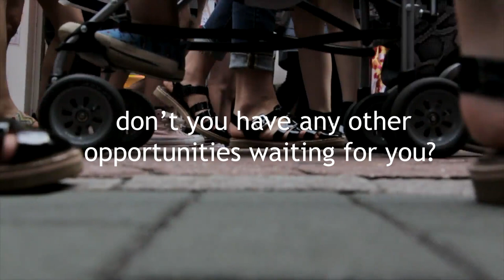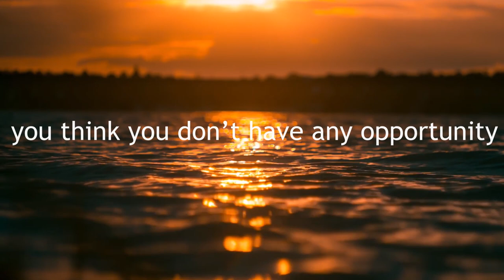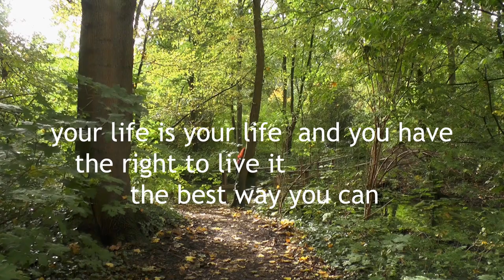HOPE. WATCH THIS EVERYDAY AND CHANGE YOUR LIFE - Sukhrob Ravshanoff Motivational Speech 2020